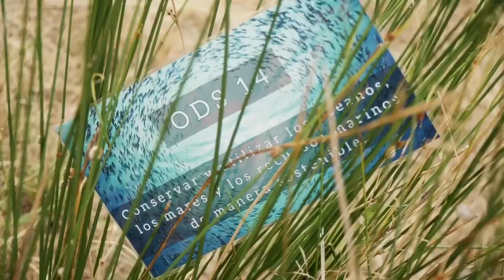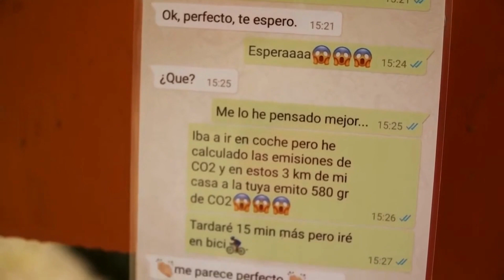ESCAPE ROOM CLIMATOLÓGICO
Os presentamos la Aventura Teatral.litzada interactiva en formato Escapo Room S.O.S PLANETA TIERRA. Acontecimiento de concienciación medio ambiental para todas las edades y por equipos ideal por fiestas de pueblo, de barrio, empresas o cualquier colectiu que quiera pasárselo de lo más bien!